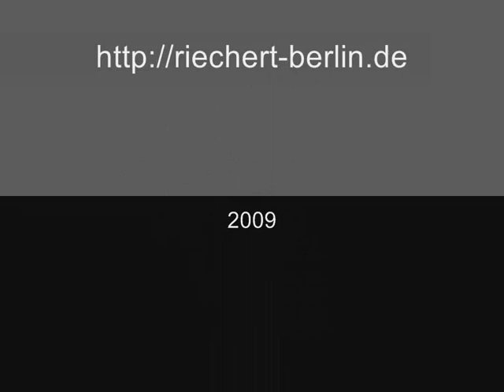Maximilian Hecker | Berlin, Lido | 2. April 2009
Maximilian Hecker, Record Release Show "One Day", 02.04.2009, Berlin, Lido